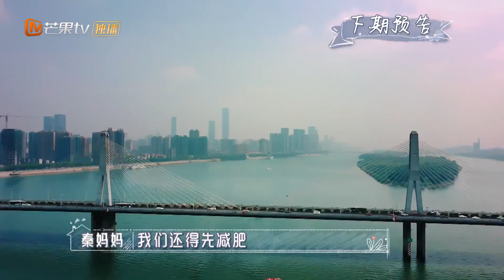6月11日加长版预告：林志颖出生在客厅 钟丽缇婆婆称没孙子不痛快？《婆婆和妈妈》第3期 Ep3 My Dearest Ladies S2【湖南卫视官方HD】